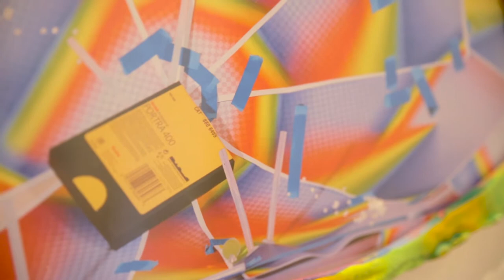Young Moderns (Part 3)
SPRING EXHIBITION SUITE | YOUNG MODERNS
26 AUGUST – 19 NOVEMBER 2017

Young contemporary artists continue the investigations of Modernism, including: Emma Beer, Kieran Butler, Terrence Combos, Mason Kimber, Sanne Koelemij, Nadia Odlum, Elena Papanikolakis, Helen Shelley, Kael Stasce, Kate Tucker.